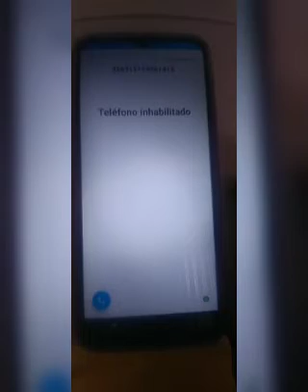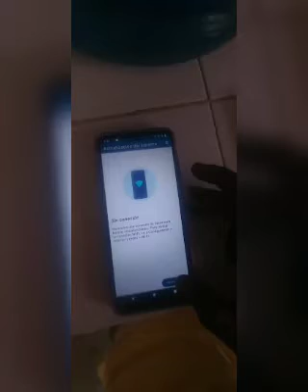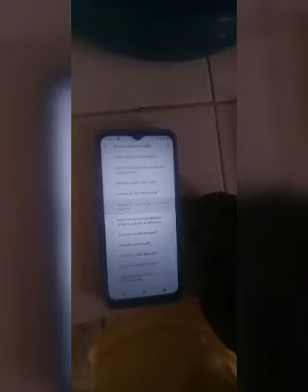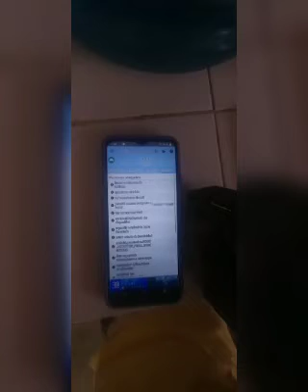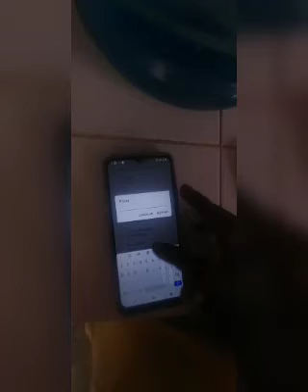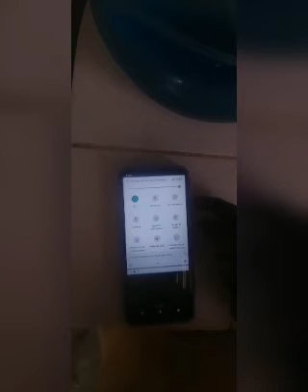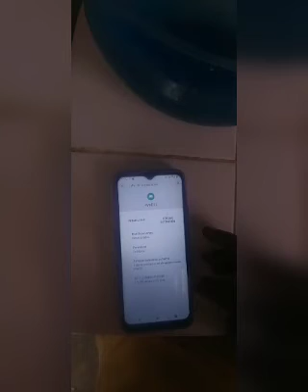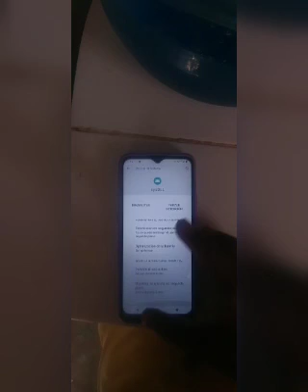QUIETAR BLOQUEO DE IMEI POR MORA PAGO CLARO, VERIZON, ALTICE, MÓVIL MOTOROLA, SAMSUNG, LG Y HUAWEI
QUIETAR BLOQUEO DE IMEI POR MORA PAGO CLARO, VERIZON, ALTICE, TELÉFONO MOTOROLA, SAMSUNG, LG Y HUAWEI

1.
2.
3.
4.
5.
6.
7.
8.
9.
10.
11.
12.
13.
14.
15.
16.
17.
18.
19.
20.
21.
22.
23.
24.
25.
26.
27.
28.
29.
30.
31.
32.
33.
34.
35.
36.
37.
38.
39.
40.

1.
2.
3.
4.
5.
6.
7.
8.
9.
10.
11.
12.
13.
14.
15.
16.
17.
18.
19.
20.
21.
22.
23.
24.
25.
26.
27.
28.
29.
30.
31.
32.
33.
34.
35.
36.
37.
38.
39.
40.

REMOVE IMEI LOCK FOR DELAY PAGO CLARO, VERIZON, ALTICE, MOTOROLA PHONE, SAMSUNG, LG AND HUAWEI

SUPPRIMEZ LE VERROUILLAGE IMEI POUR RETARD PAGO CLARO, VERIZON, ALTICE, MOTOROLA PHONE, SAMSUNG, LG ET HUAWEI

REMOVER BLOQUEIO DE IMEI PARA DELAY PAGO CLARO, VERIZON, ALTICE, TELEFONE MOTOROLA, SAMSUNG, LG E HUAWEI